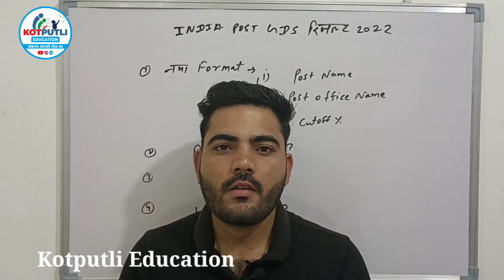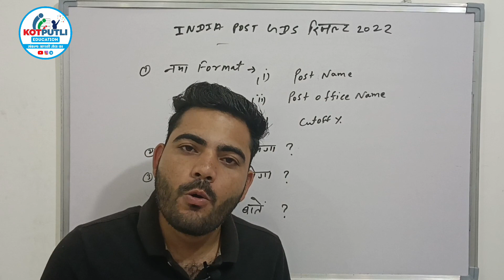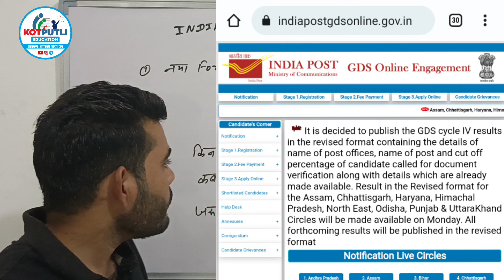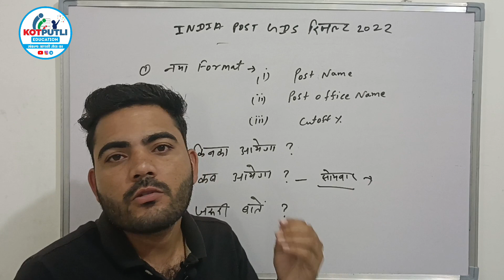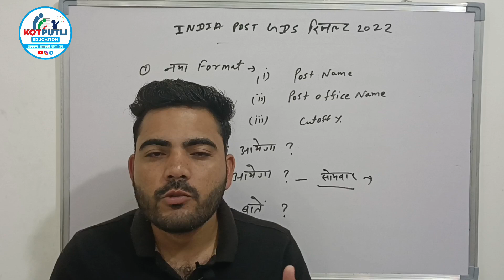दुबारा आएगा GDS 2022 रिजल्ट | INDIA POST GDS VACANCY RESULT NEW FORMAT UPDATE| GDS कटऑफ अपडेट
नमस्कार

gds result latest update
gds 2022 result latest news
gds 2022 result
gds vacancy cutoff
gds 2022 cutoff
gds cutoff
India post office vacancy cutoff
post office vacancy cutoff
post office cutoff
gds result kab jaari hoga
gds cutoff kitni rhi
gds cutoff kab aayegi